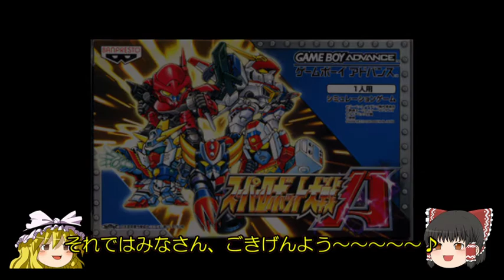GBA版スーパーロボット大戦の音楽アレンジ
関連キーワード：
スーパーロボット大戦z 天獄篇
スーパーロボット大戦bx
スーパーロボット大戦z
スーパーロボット大戦z 天獄篇 攻略
スーパーロボット大戦z 時獄篇 攻略
スーパーロボット大戦og
スーパーロボット大戦ux
スーパーロボット大戦z 時獄篇
スーパーロボット大戦z 天獄篇 攻略 wiki
スーパーロボット大戦z 天獄篇 主人公
スーパーロボット大戦z 天獄篇 ネタバレ
スーパーロボット大戦z 天獄篇 引き継ぎ
スーパーロボット大戦z 天獄篇 発売日
スーパーロボット大戦z 天獄篇 wiki
スーパーロボット大戦z 天獄篇 攻略本
スーパーロボット大戦bx 主人公
スーパーロボット大戦bx 公式
スーパーロボット大戦bx 2ch
スーパーロボット大戦bx pv
スーパーロボット大戦bx ニコニコ
スーパーロボット大戦bx 参戦作品
スーパーロボット大戦bx pv2
スーパーロボット大戦bx 画像
スーパーロボット大戦z 攻略
スーパーロボット大戦z 天獄篇 攻略 最強
スーパーロボット大戦z 天獄篇 攻略本 発売日
スーパーロボット大戦z 天獄篇 攻略 2ch
スーパーロボット大戦z 天獄篇 攻略 おすすめ
スーパーロボット大戦z 天獄篇 攻略 マリーダ
スーパーロボット大戦z 時獄篇 攻略 裏技
スーパーロボット大戦z 時獄篇 攻略 wiki
スーパーロボット大戦z 時獄篇 攻略 誕生日
スーパーロボット大戦z 時獄篇 攻略本
スーパーロボット大戦z 時獄篇 攻略本 発売日
スーパーロボット大戦og ダークプリズン
スーパーロボット大戦og 攻略
スーパーロボット大戦og infinite battle
スーパーロボット大戦ogサーガ
スーパーロボット大戦og ジ・インスペクター
スーパーロボット大戦og外伝
スーパーロボット大戦og アニメ
スーパーロボット大戦ux 攻略
スーパーロボット大戦ux 攻略 隠しキャラ
スーパーロボット大戦ux 評価
スーパーロボット大戦ux wiki
スーパーロボット大戦ux おすすめ機体
スーパーロボット大戦ux 隠し
スーパーロボット大戦ux 中古
スーパーロボット大戦ux 隠しキャラ
スーパーロボット大戦z 時獄篇 引き継ぎ
スーパーロボット大戦z 時獄篇 セーブデータ
スーパーロボット大戦z 時獄篇 評価
スーパーロボット大戦z 時獄篇 wiki
スーパーロボット大戦bx 攻略
スーパーロボット大戦x-ω
スーパーロボット大戦bx wiki
スーパーロボット大戦 アプリ
スーパーロボット大戦α
スーパーロボット大戦bx 隠し
スーパーロボット大戦bx 攻略本
スーパーロボット大戦bx 評価
スーパーロボット大戦bx サーバイン
スーパーロボット大戦bx 隠し要素
スーパーロボット大戦bx ツメスパ
スーパーロボット大戦bx 攻略wiki
スーパーロボット大戦bx 攻略 隠し
スーパーロボット大戦bx 攻略 ツメスパ
スーパーロボット大戦bx 攻略 サーバイン
スーパーロボット大戦bx 攻略サイト
スーパーロボット大戦bx 攻略 オススメ機体
スーパーロボット大戦bx 攻略スレ
スーパーロボット大戦bx 攻略 オススメ
スーパーロボット大戦x-ω リセマラ
スーパーロボット大戦x-ω 攻略
スーパーロボット大戦x-ω 2ch
スーパーロボット大戦x-ω プレミアムチケット
スーパーロボット大戦x-ω ガチャ
スーパーロボット大戦x-ω まとめ
スーパーロボット大戦og 新作
スーパーロボット大戦ogサーガ 魔装機神f coffin of the end
スーパーロボット大戦ogサーガ 魔装機神iii pride of justice
スーパーロボット大戦og original generations
スーパーロボット大戦α 攻略
スーパーロボット大戦α外伝
スーパーロボット大戦α 改造コード
スーパーロボット大戦α外伝 改造コード
スーパーロボット大戦α 誕生日
スーパーロボット大戦α rom
スーパーロボット大戦α外伝 rom
スーパーロボット大戦α bgm
スーパーロボット大戦α 隠し